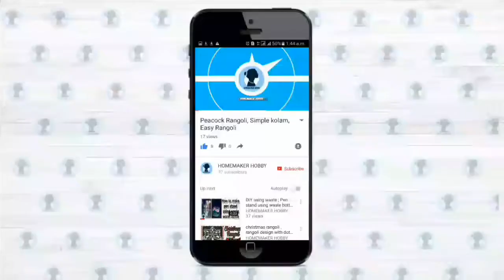1+ year baby food | recipe for toddler | Tamil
It is the healthy snack for baby made of urad dhal
Ingredients :-
1. Urad dhal - 1/2 cup
2. Milk (cow) - 1cup
3. Sugar - 11/2 tsp
4. elachi - 2
5. Oil - to fry

Method:-
1.Soak urad dhal overnight
2. Grind it into thick paste and add a pinch of salt.
3. Take a vessel and boil the milk. Add elachi and sugar to the milk.
4. Take a kadai and add oil and heat it up.
5. Take the urad dhal paste into small balls and add to the oil and fry them to golden brown.
6. Now add the fried balls into the boiled milk and soak them for 3 min.
7. The healthy recipe is ready.